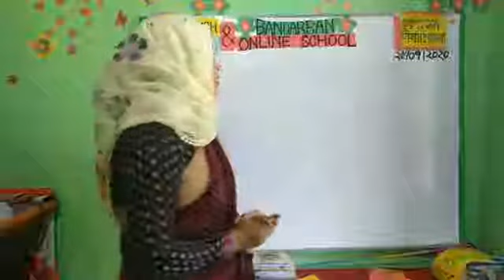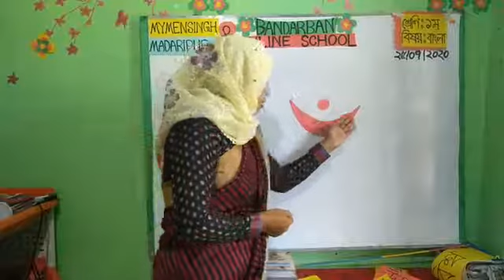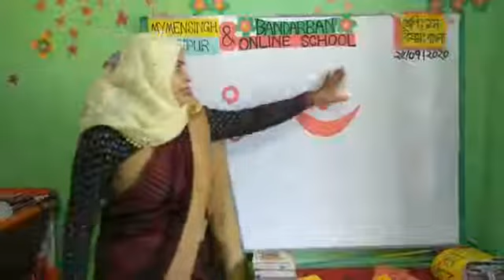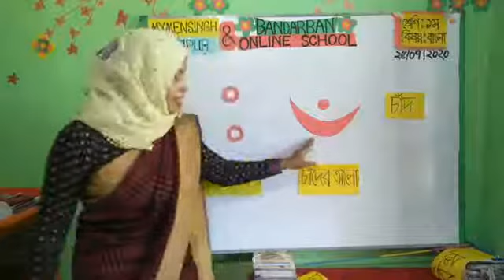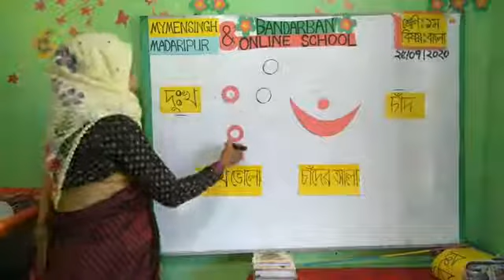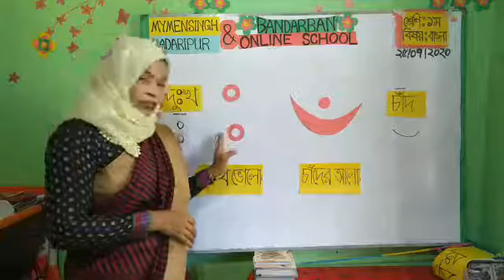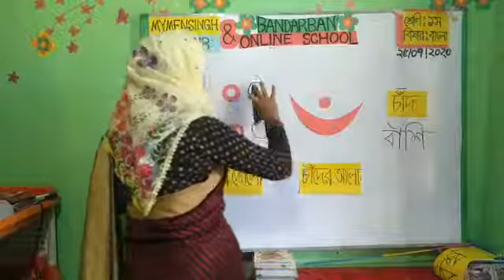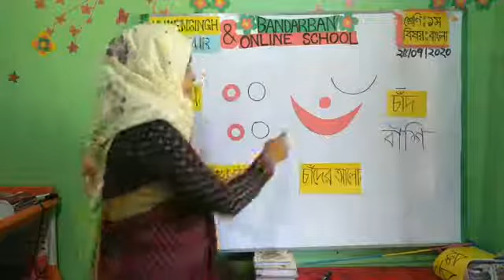শ্রেণী II ১মII বাংলা II পাঠ ২৫ II ও ঁ বর্ণ পড়া ও লেখা অনুশীলন। II ১৮ জুলাই